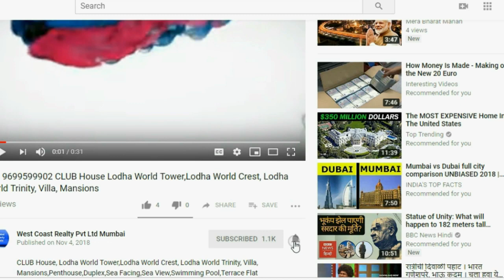📞 MAHALAXMI-K Raheja Vivarea Landscape Garden-D Tower, Raheja Vivaria,Mahalaxmi ,Mumbai